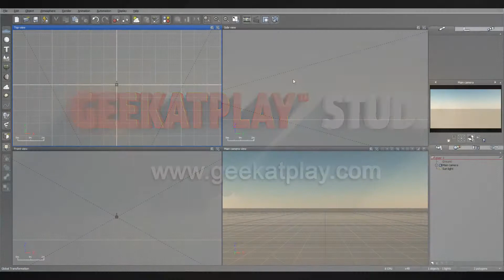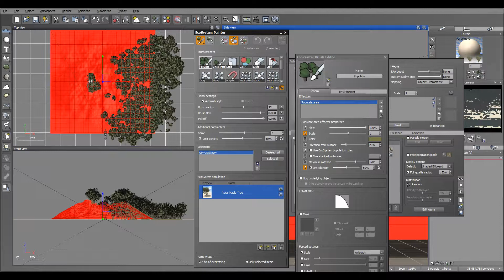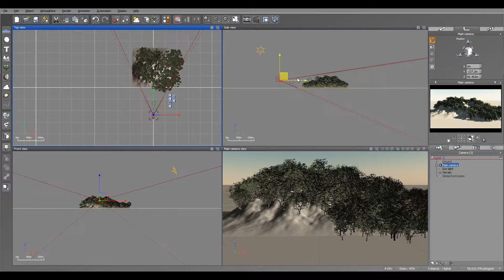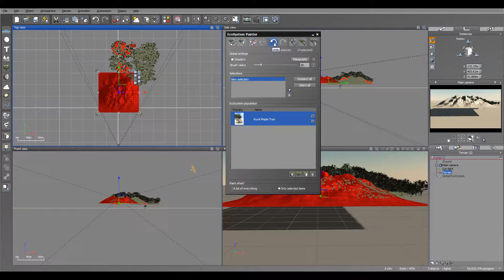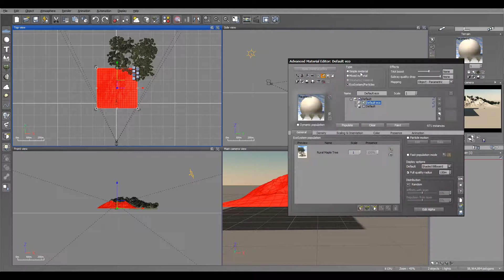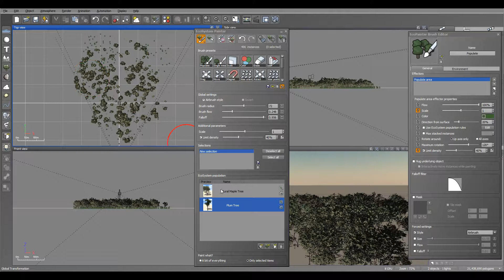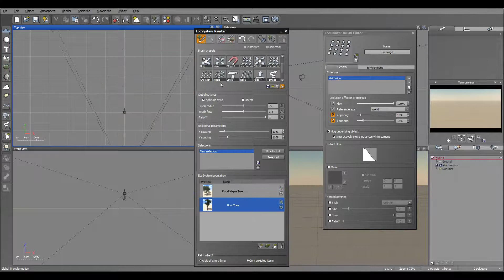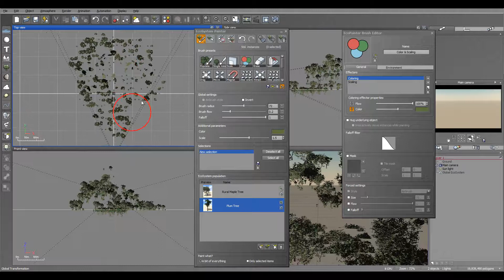Ecopainter Brush Effects in Vue 11, [dv11]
Vue 11 ecosystem painter, discovering Vue 11 series.